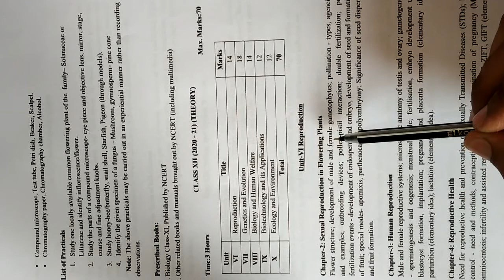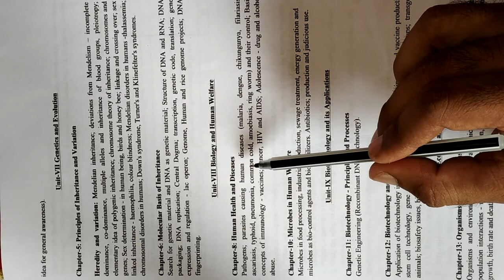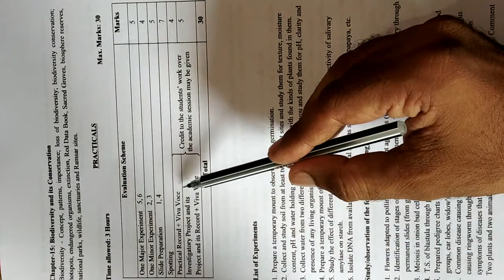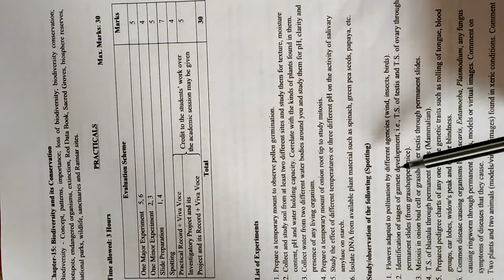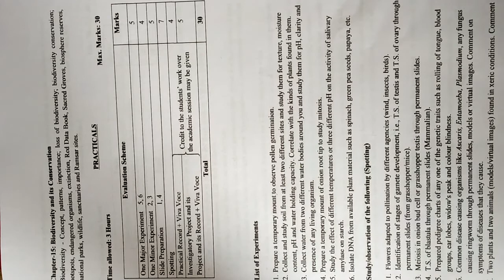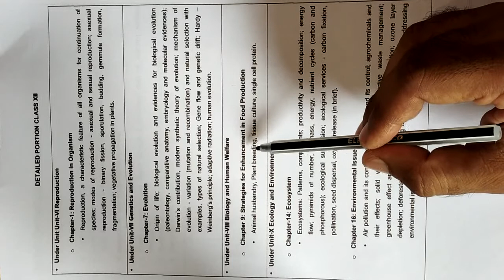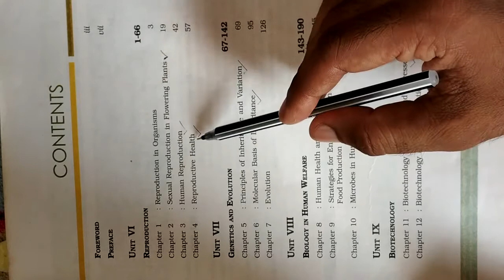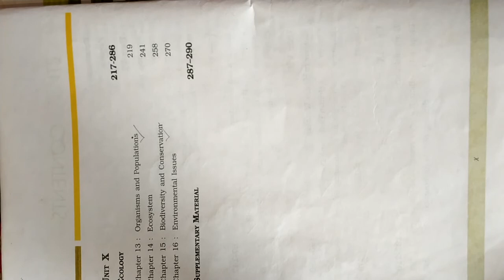SYLLABUS FOR CLASS 12 BIOLOGY.